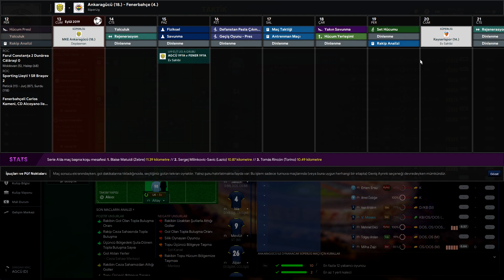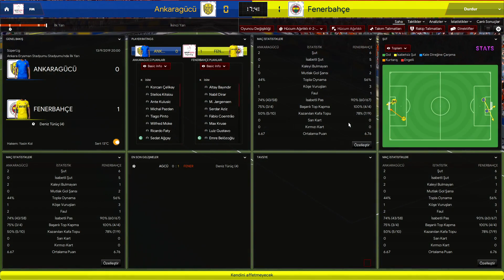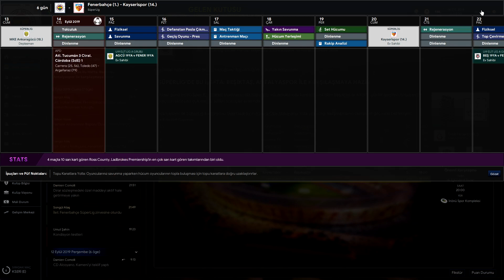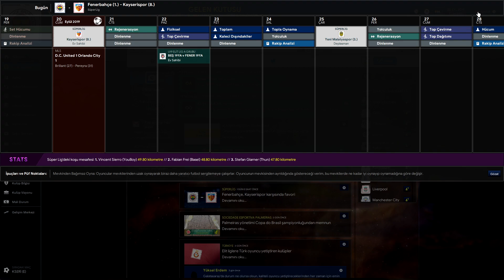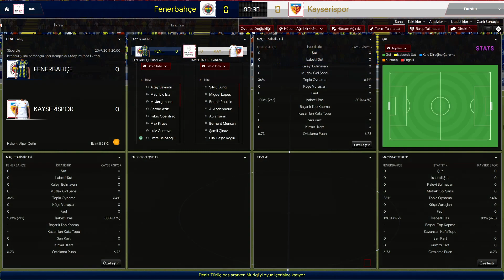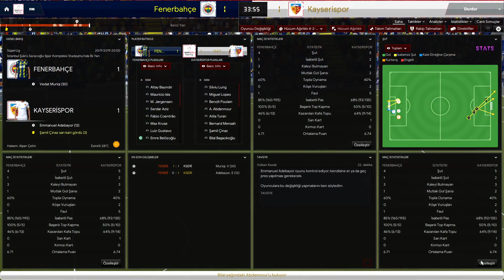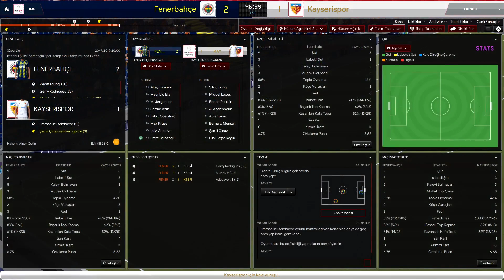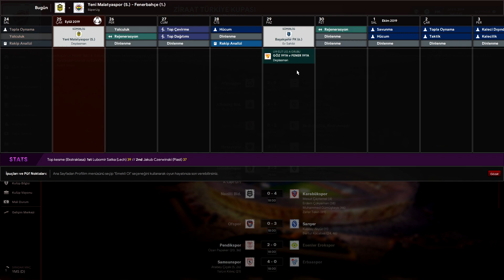Football Manager 2020 - Fenerbahçe Zorlu maçlar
YouTube sosyal medya ağı üzerinden uzun bir zamandır çoğunlukla Europa Universalis 4 (kısaca EU4 ) oyunuyla ilgili içerikler üreten ama aynı zamanda farklı strateji oyunları Hearts of Iron 4 (kısaca HoI4 ), Victoria 3, Crusader Kings 3 gibi oyunların da farklı tarzlarda içeriklerini sunuyorum. Örneğin EU4 nasıl oynanır , oynanış, ülke inceleme, rehber gibi videolarını sunmaktayım. Oyun içeriklerim bunlarla sınırlı değil aynı zaman FPS, aksiyon, spor, yarış, simülasyon gibi birçok oyun türünde de içeriklerim var. Yeter mi? Yetmez, podcast dediğimiz blog içerikler gündelik hayat, siyaset, spor ama çoğunlukla futbol üzerinde yorumlarımla izleyicilerle birlikte fikir alışverişleri yaptığımız çok yönlü bir kanal.